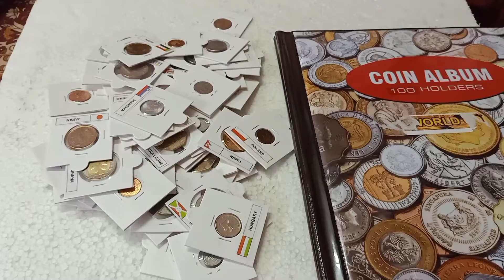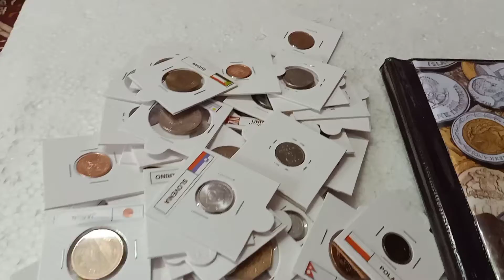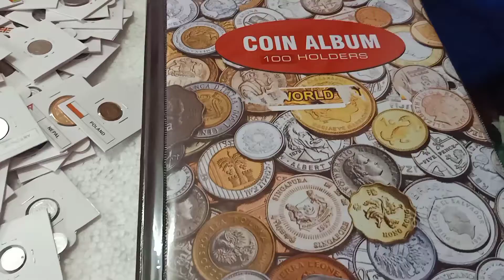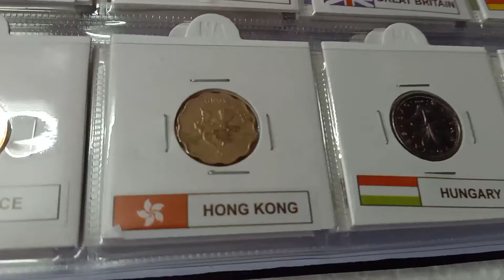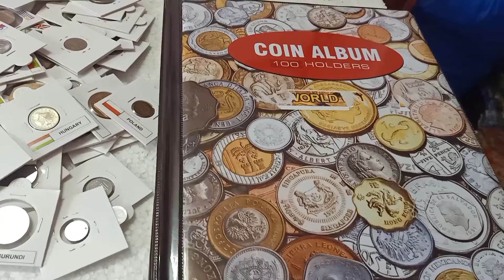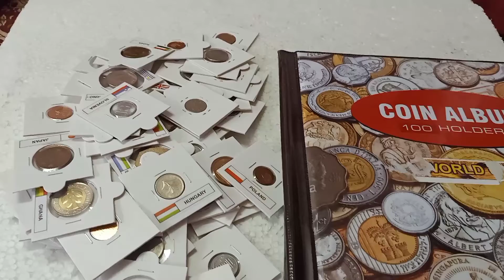foreign coins & album for sale/Raj coin collection/9952334264/9092504020